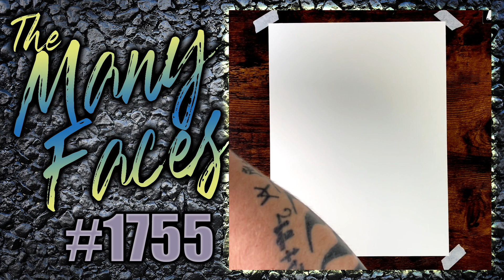TMF1755 Abstract Face, Original Art Ray Taylor, ink painting, Home decor, Living room, Gallery Wall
Original Art by Ray Taylor
9” x 12” 140lb
Ink Painting on Paper
InspiredDisorder.com

Abstract Face, Matisse, Picasso, Boho, ink painting, Line Art, Bohemian, Home decor, Living room, Gallery Wall, 9x12, Ray Taylor

‘The Many Faces’, a beautifully textured modern Bohemian style ink painting inspired by Matisse and Picasso to enhance your gallery wall with soft colors and stunning line art.

Each face is hand-painted by Ray Taylor in the Inspired Disorder Studio.

The beautiful soft colors, continuous line art, and ink textures are perfect for a calm, relaxing space. The simplicity of this piece ensures it sits perfectly in numerous interiors from Bohemian to Scandinavian. A wonderful addition to your cosy living room, bedroom or hallway.

Painted on sumptuous, thick 140lb paper with quality inks for a bold, crisp finish.

Item comes unframed.

Many more available at InspiredDisorder.com

Daily Podcast: Ray Taylor Show - InspiredDisorder.com/rts
Daily Painting: The Many Faces - InspiredDisorder.com/tmf
More links: InspiredDisorder.com/links